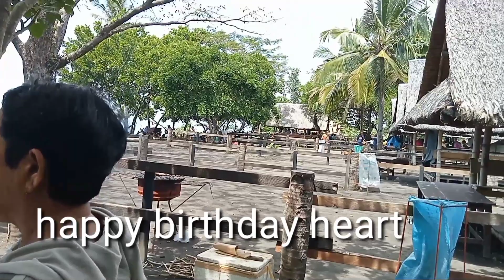Cottage in Lorenzo Beach ⛱️ | Tipid Che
Cottages view at Lorenzo Beach in lanao del sur

This channel is about Life in the Philippines countryside
Farm & Plants

If you find this video helpful and entertaining give us like , comment down below ,share it to your friends and dont forget to subscribe and turn on All bell notifications for more videos...

Tipid Che